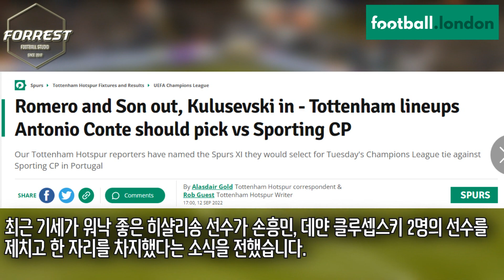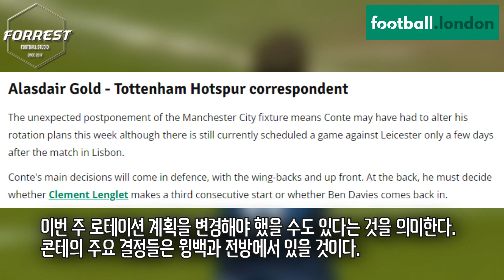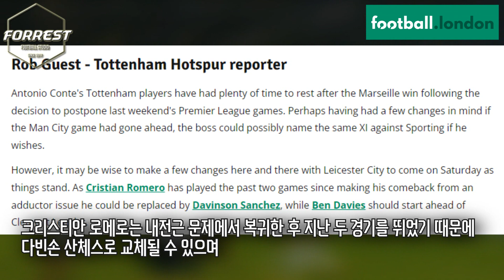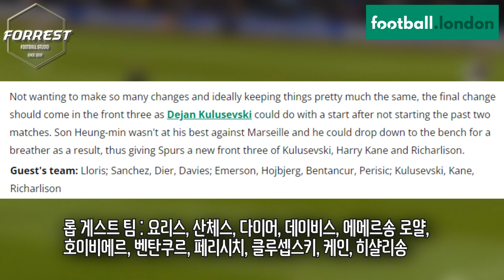히샬리송, 손흥민-클루셉스키 제치고 챔피언스리그 예상라인업 이름 올렸다! [토트넘 vs 스포르팅]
구독!